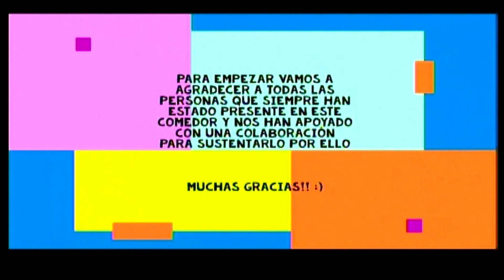29 miercoles Sandra Vargas